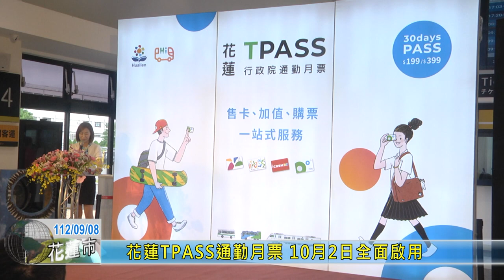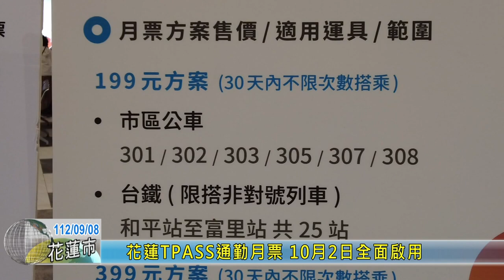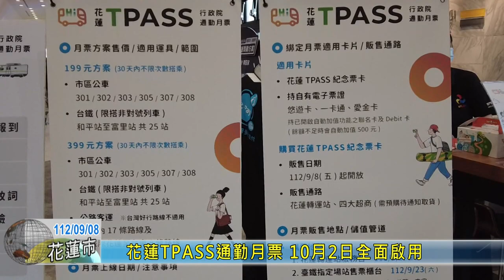20230908 01 花蓮TPASS通勤月票 10月2日全面啟用